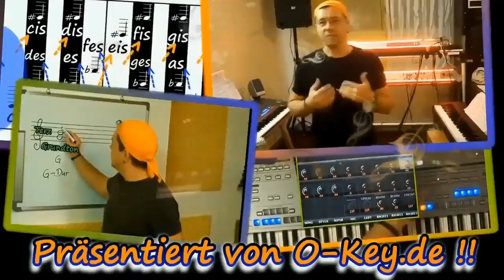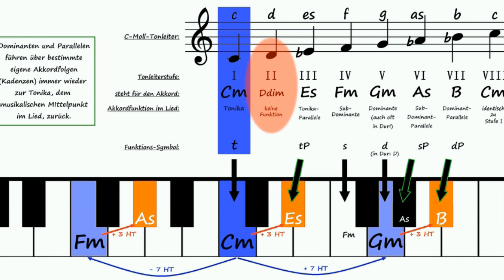Akkordbestimmung mittels Harmonielehre - Lehrvideodemo von O-KEY.de - Vollversion 30min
Gekürztes Keyboardlehrvideo "Voyage" - ein kurzes Demo der O-Key-Online-Keyboardschule Den vollständigen Lehrfilm gibt es im Komplettpaket zusammen mit allen anderen Lehrvideos nach Kauf eines O-Key-Zugangs (im Abo oder als xx-Tage-Testzugang).
In Niño´s Kanal findest du für deinen Einstieg neben den 7 großen Gratislehrvideos (3+1 für Keyboard / 3 für Piano) und 3 Playalongs (Mitspielvideos) auch viele weitere Demovideos. werden ständig weiterentwickelt, wodurch regelmäßig neue Videos hinzu kommen...